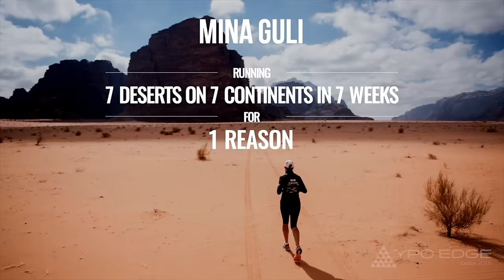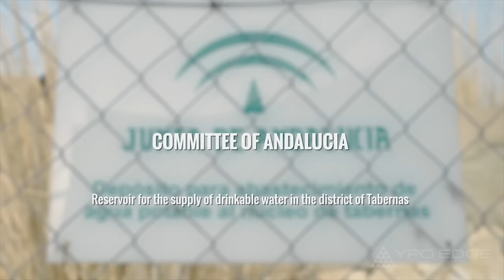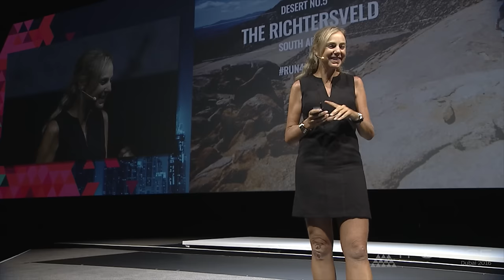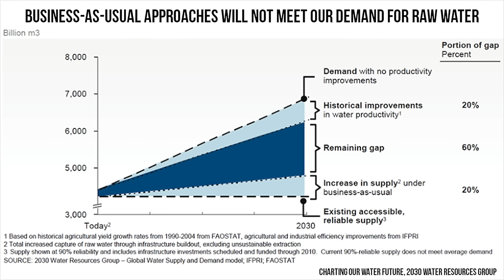Running on Empty: Mina Guli—YPO EDGE 2016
Mina Guli, founder of the nonprofit Thirst, explains why water scarcity is the greatest threat facing humankind today. Guli ran 29 marathons in 38 days to raise awareness about the world’s water shortage. Learn more about YPO EDGE events and speakers